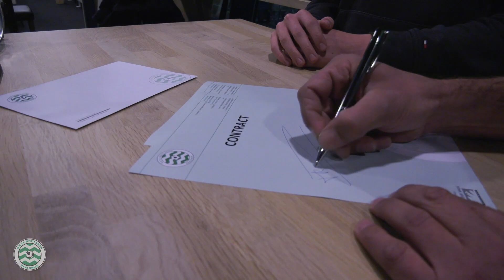Kai Verbeek en Jack Morauw tekenen contract bij de Zondag selectie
Westlandianen Kai Verbeek en Jack Morauw maken volgend seizoen de overstap van Westlandia O19 naar de zondag selectie.
Kai speelde vanaf de 4/5 jarige bij Westlandia. Tussen 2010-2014 heeft hij 4 seizoenen bij Feyenoord gespeeld, later in zijn jeugd heeft hij ook nog 2 seizoenen bij ADO gezeten.
Jack heeft 8 jaar bij ADO in de jeugd gespeeld, ook heeft hij trainingsstages bij de KNVB mogen afwerken.
Nadat Kai vorig seizoen besloot terug te keren naar Westlandia besloot Jack na goed overleg met ADO om ook de overstap te maken naar Westlandia.
Beide zijn het erg getalenteerde jongens en we zijn blij dat we ze bij ze zondagselectie mogen verwelkomen ⚽

Video geproduceerd door WestlandiaTV in samenwerking met West Country Media.